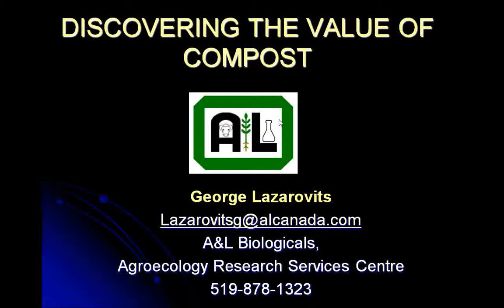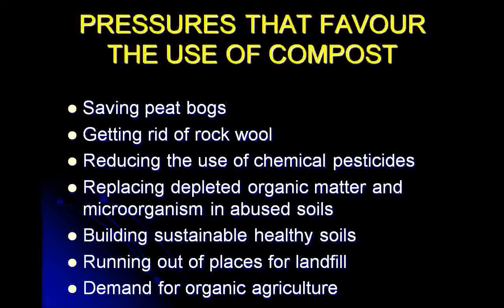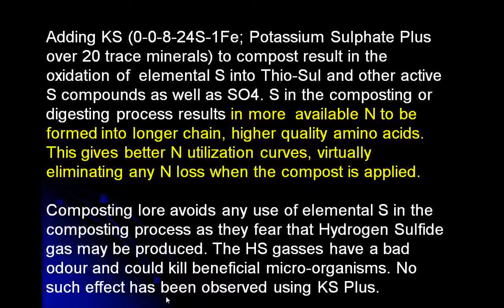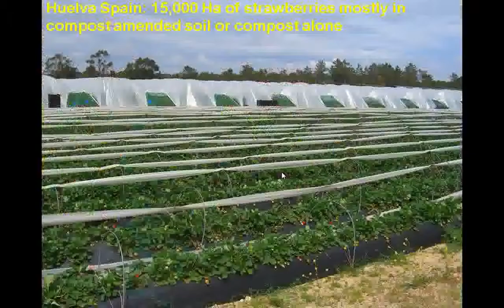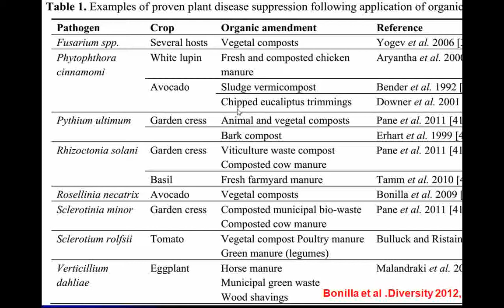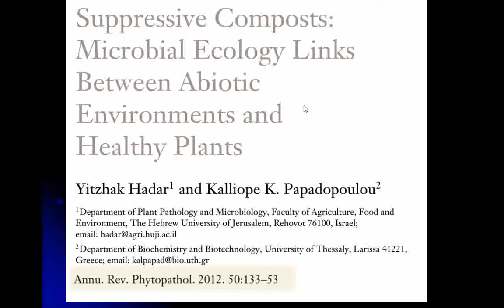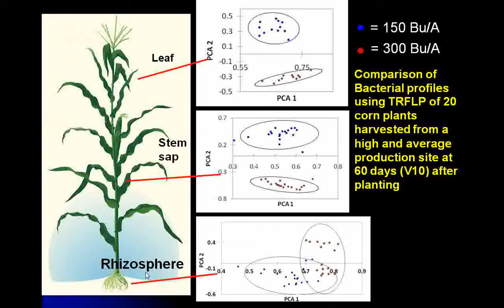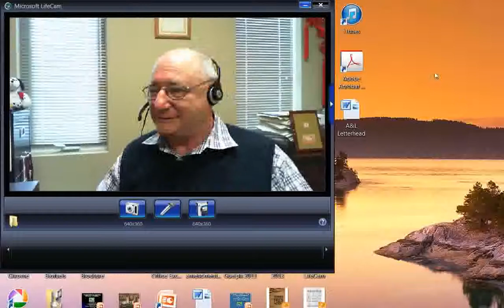Discovering the Value of Compost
Date: February 5th, 2014
Title: Discovering the Value of Compost
Presenter: Dr. George Lazarovits, Director of Research, A&L Biologicals
Description:Following a career as a plant pathologist at Agriculture and AgriFood Canada, Dr. Lazarovits became Director of Research at A&L Biologicals, a division of A&L Canada Laboratories, in 2010. His research has focused on examining plant health from an ecological perspective where both beneficial and detrimental organisms in soil were considered to affect plant vigor. He has developed innovative model systems for studying soil processes and interactions between microorganisms and plans, as well as each other. Dr. Lazarovits is an adjunct professor in the Department of Biology at the University of Western Ontario. He serves on committees of Environment Canada, NSERC and as a member of the UN Ozone Secretariat regulating the phase-out of methyl bromide (MBTOC), having also served as president of the Canadian Phytopathological Society.

A&L Biologicals is focused on the creation of sustainable cropping systems based on ecological principles. Its' parent company, A&L Canada Laboratories, Inc., is one of Canada's largest Agricultural and Environmental Laboratories specializing in soil, plant tissue, compost, fertilizer and water testing.